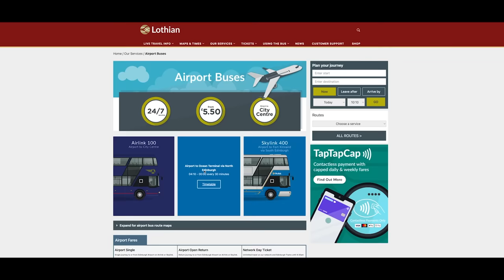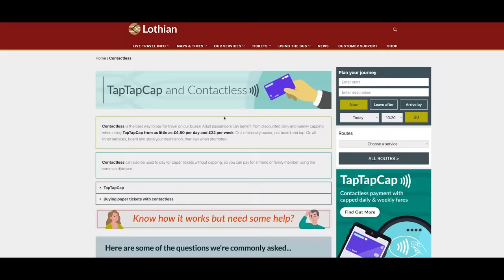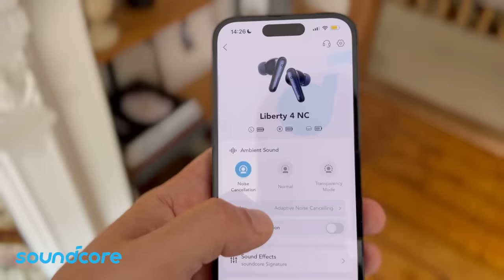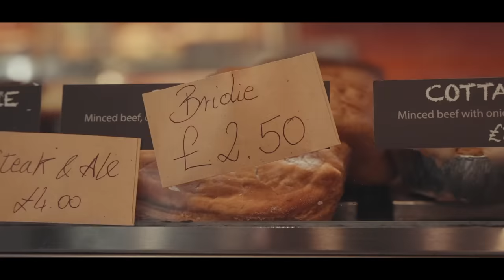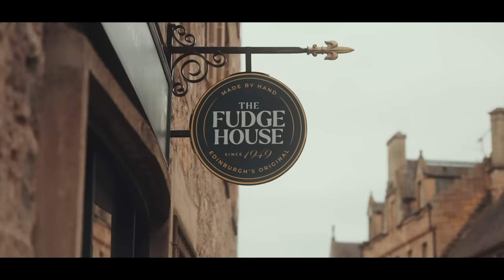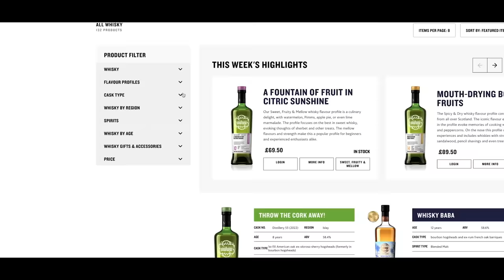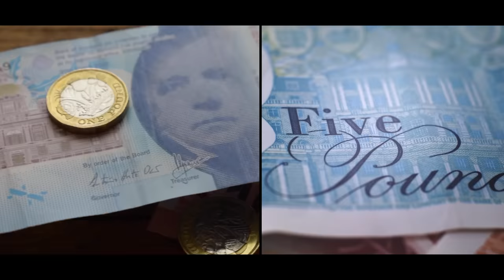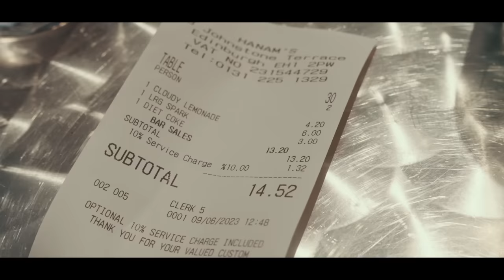Edinburgh Travel Guide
Become an Attaché member today for great perks and exclusive access Our Edinburgh Travel Guide! I can't believe it's taken us this long to feature Edinburgh, Scotland. What a beautiful, warm, welcoming city - full of Scottish hospitality. Full of historic charm, Edinburgh is also bursting with incredible food - despite Scottish food reputations! Cullen skink, haggis, scotch pies are all featured. And of course we couldn't come to Scotland and not indulge in a wee tipple. So we visit the Scotch Malt Whisky Society for an education.

00:00 - Intro
01:49 - Transport
05:25 - Sponsor
06:27 - Food
13:15 - Money

To help us create more content, plus get access to exclusive content and merch, become one of our backers today